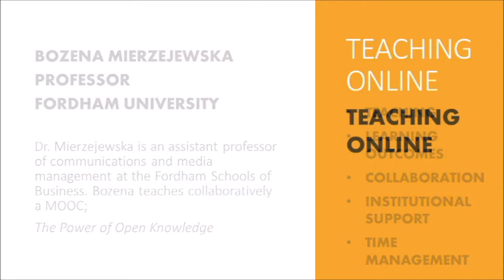Fordham University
Bozena Mierzejewska
Assistant Professor

Dr. Mierzejewska is an Assistant Professor of communications and media management at the Fordham School of Business. Bozena also teaches collaboratively a Stanford Textbook-free Online MOOC: The Power of Open Knowledge.

Fordham University was founded in 1841 based upon the Jesuit, Catholic principles. Fordham is a private non-profit research institution with 15,100 students. The university has four undergraduate colleges and six graduate schools. The university has campuses throughout New York City.